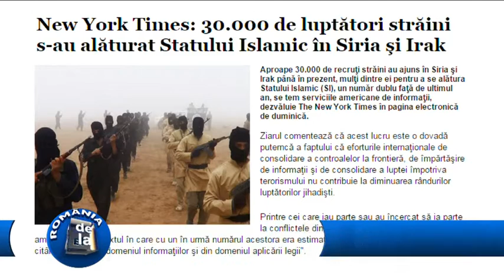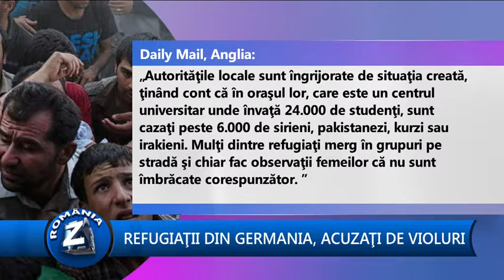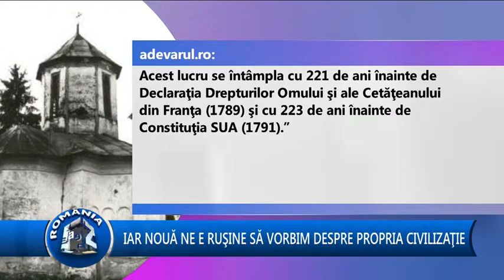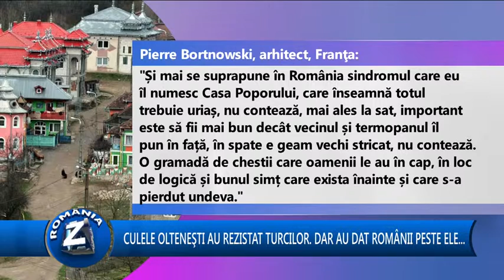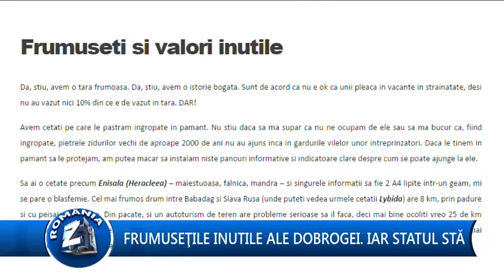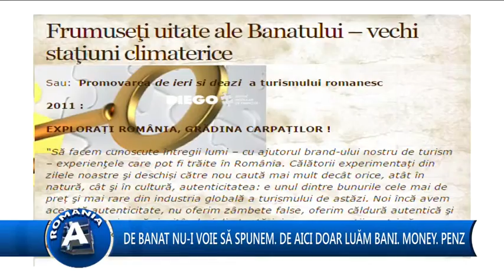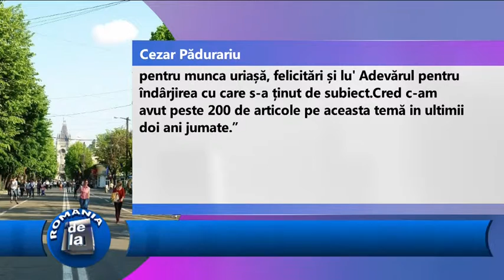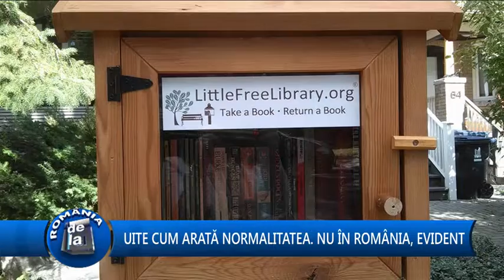Romania de la A la Z - editia din 28.09.2015 cu Sabin Gherman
Romania de la A la Z, de luni pana vineri, de la ora 23:00, pe Look PLUS!